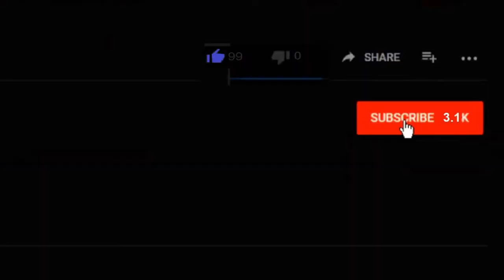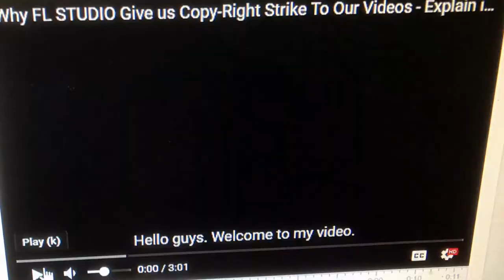Look At My Hair Time / New Hairstyle 2019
It's time to look at my hair guys and let me know what you think of my new hairstyle for 2019. I got this hairstyle by using, bead head. It's some good stuff to use to style your hair after your new hair cut. Bed head will give you the greatest and latest hairstyle.

COMMANDER VLOGS
8315 NORMANDY ST SE 643

Tube buddy
A YouTuber's Best Friend! A Must Have Tool...

Thanks!
NBRS COMMANDER
AKA
COMMANDER VLOGS